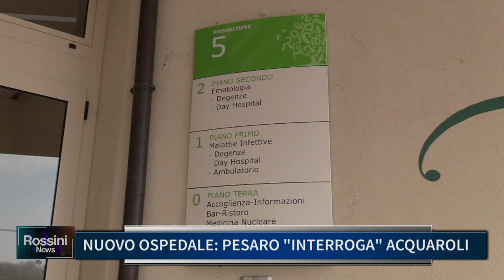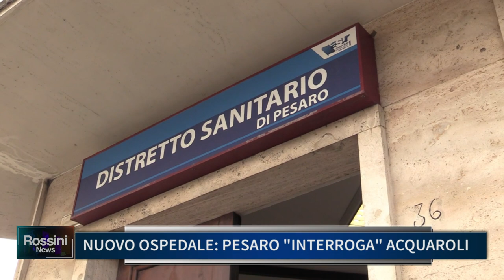NUOVO OSPEDALE: PESARO INTERROGA ACQUAROLI